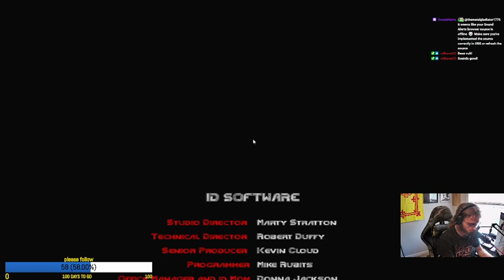Doom(1993) first playthrough(part 1) my first Doom game, let's go!